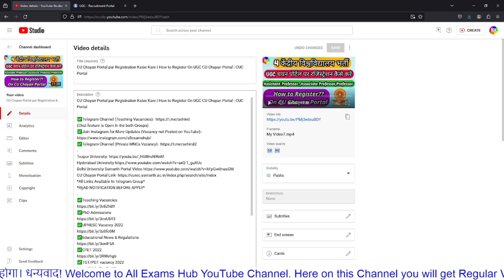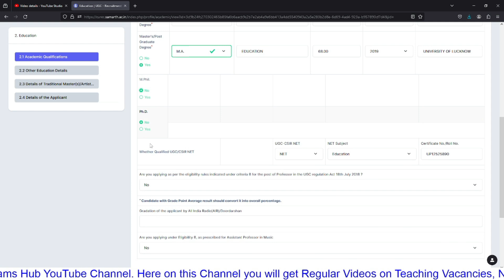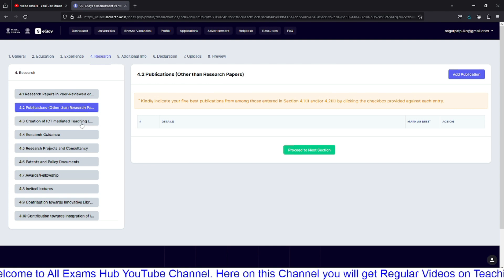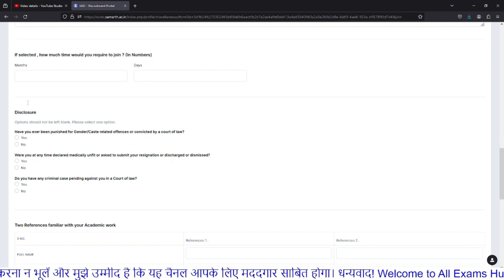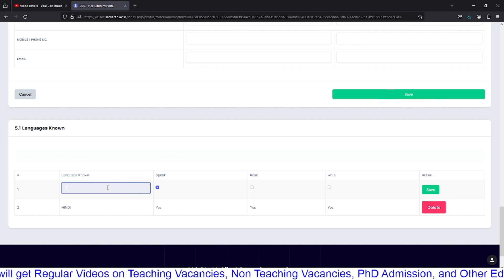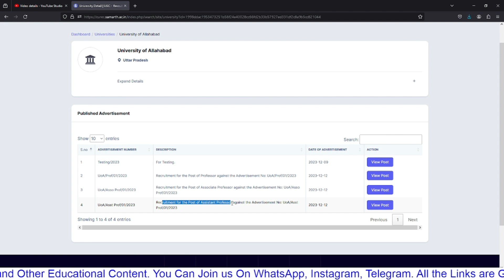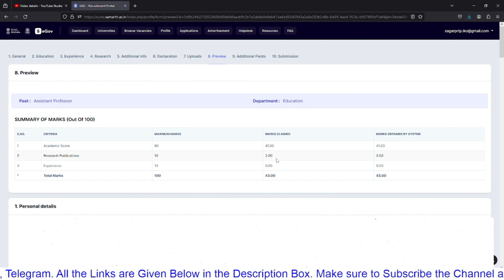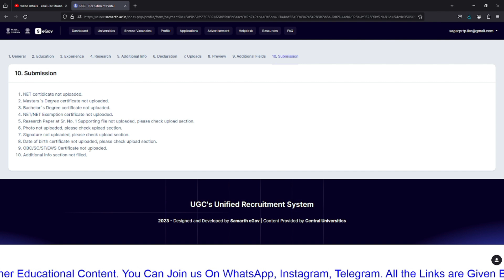Allahabad University Assistant Professor Form Kaise Bhare | AU Assistant Professor Form Filling 2023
phdadmission
assistantprofessorvacancy
associateProfessorvacancy
professorvacancy